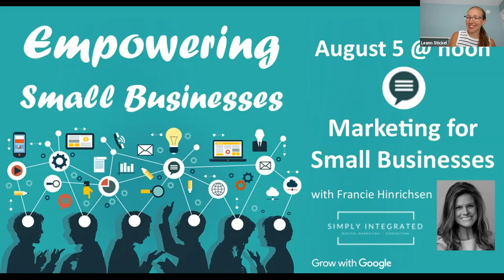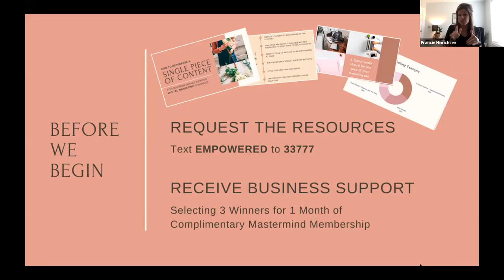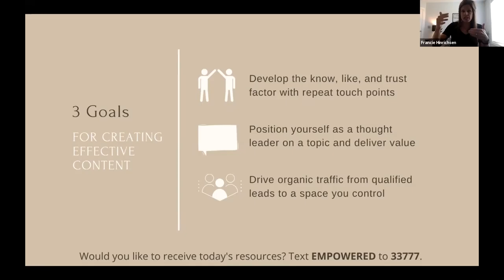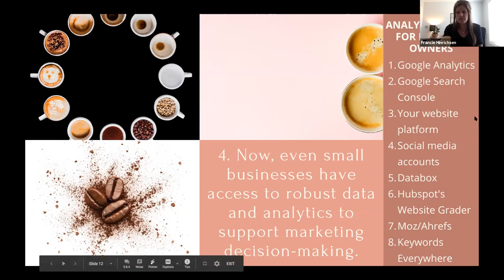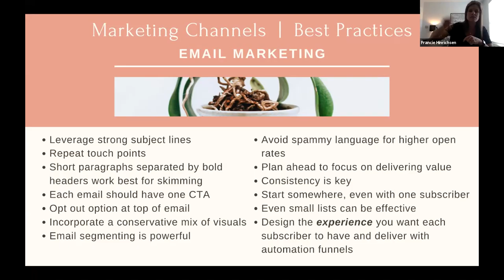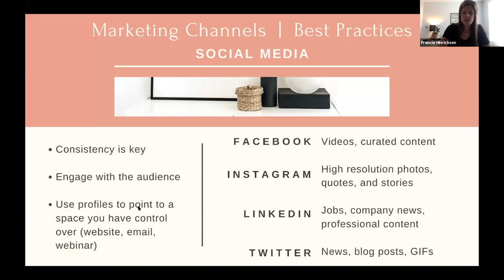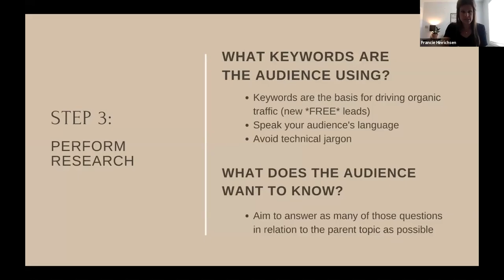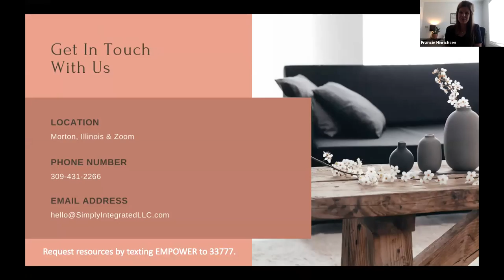Digital Marketing for Small Businesses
Why is managing an online presence so challenging? In this session, Francie Hinrichsen of Simply Integrated Digital Marketing, SEO, and Content Management will share pro tips and tricks to meet the challenge. Learn about setting goals for creating content, what to know before you dive in, and steps to successfully repurpose content for maximum impact across digital marketing channels.

Leann Stickel starts off today's session with her perspective on how digital marketing has strengthened the reach of her life coaching business.

This webinar is part of Chillicothe Public Library's "Empowering Small Businesses" program series.